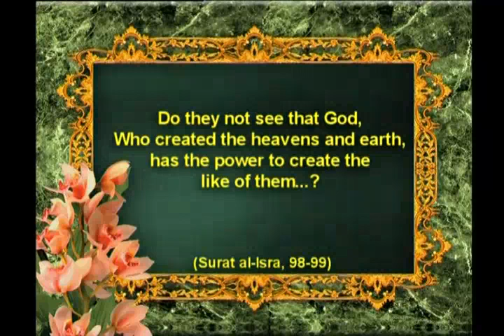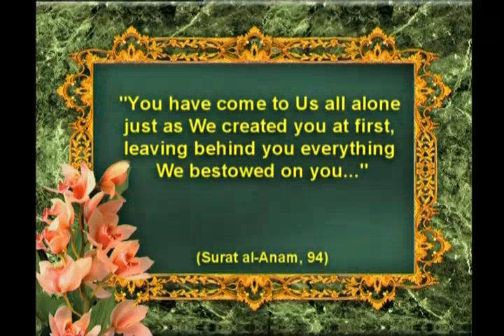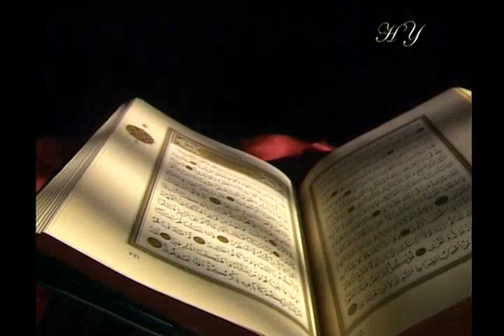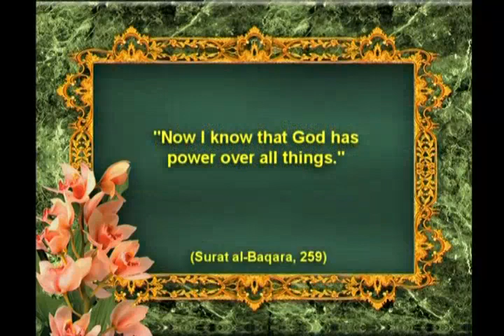Darwinism the examples of resurrection cited in the Qur'an invalidate evolutionist claims